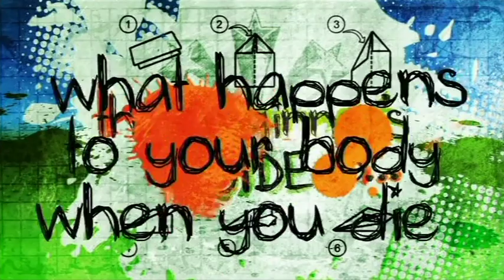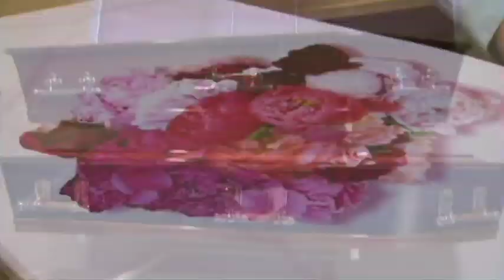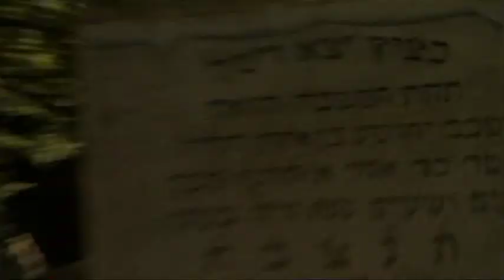Beginners Guide for Tweens to what happens to your body when you die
This time on in beTWEEN it’s a biggie  because we’re talking about death, one brave in betweener shares her experience exactly a year after her brother’s tragic accident, we explain what happens to your body after you die and Flava FM DJ Stacey Morrison and teenage cancer survivor Tim Belin tell us their personal stories about dealing with death.